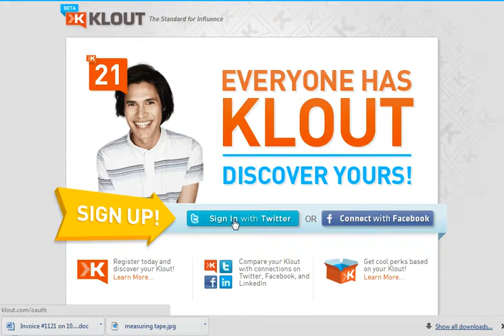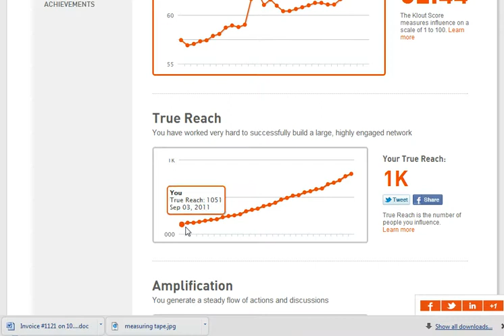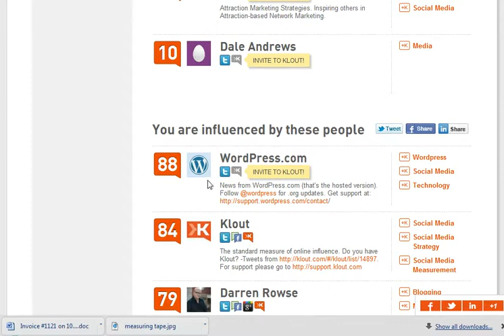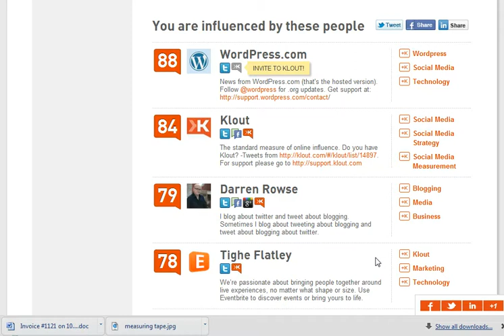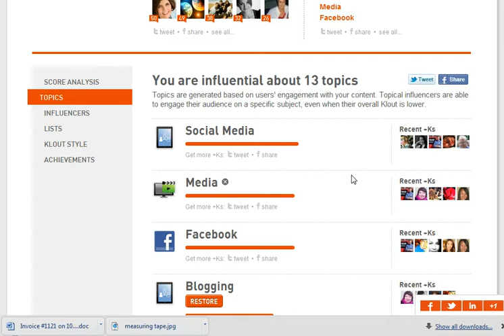A Klout Tutorial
A tutorial on how to use Klout to find out who you influence and who influences you, on-line.